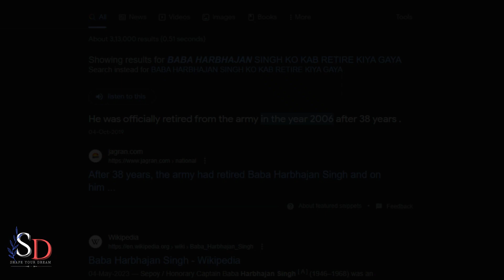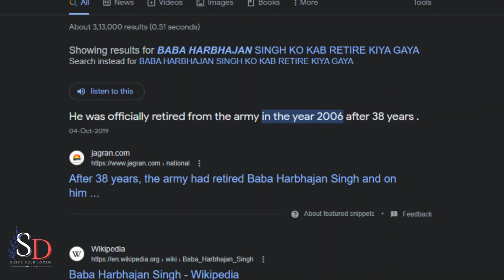baba harbhajan singh story | real story of baba harbhajan singh | indian army soldier real story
baba harbhajan singh story ||
real story of baba harbhajan singh ||
indian army soldier real story ||
इन शहीद की आत्मा आज भी चाइना बॉर्डर पर पहरा देती है ||
Baba Harbhajan Singh Real Story in Hindi ||
बाबा हरभजन सिंह ||
कैसे इस शहीद की आत्मा आज भी करती है देश की रक्षा ? ||
 Baba Harbhajan Singh Story Indian Army ||
baba harbhajan singh ki kahani ||
baba harbhajan singh movie ||
The unsung hero of Nathu La ||

शहादत के बाद भी चीनी सेना की पूरी खबर रखते हैं हरभजन सिंह, जानें-इनके बारे में सबकुछ
Baba Harbhajan Mandir बाबा हरभजन के बारे में कहा जाता है कि शहादत के बाद भी वे ड्यूटी पर तैनात रहते हैं। आज भी बाबा चीनी सेना पर नजर रखते हैं और जब कभी चीनी घुसपैठ करने की कोशिश करता है तो बाबा भारतीय सैनिक को सूचित कर देते हैं।

दिल्ली, लाइफस्टाइल डेस्क। Baba Harbhajan Mandir: भारत अपनी संस्कृति और सभ्यता के लिए जाना जाता है। देश के विभिन्न हिस्सों में अनगिनत मंदिर हैं। इनमें कई मंदिर विश्व प्रसिद्ध हैं। इन मंदिरों में भक्तों की अटूट श्रद्धा है। बड़ी संख्या में श्रद्धालु देव दर्शन हेतु इन मंदिरों की धार्मिक यात्रा करते हैं। इसके अलावा, भारत में एक ऐसा मंदिर भी है। जहां शहीद भारतीय सैनिक की पूजा की जाती है। इस मंदिर में भारतीय सैनिकों की बड़ी श्रद्धा है। वहीं, चीनी सेना भी बाबा हरभजन मंदिर पर अपना सिर झुकाते हैं और उन्हें सलाम करते हैं। इस मंदिर के कई किस्से हैं। आइए, बाबा हरभजन मंदिर के बारे में सबकुछ जानते हैं-

कहां है मंदिर

बाबा हरभजन मंदिर सिक्किम में है। यह मंदिर राज्य की राजधानी गंगटोक से 59 किलोमीटर की दूरी पर नाथुला दर्रे ( 9 किलोमीटर दूर) पर स्थित है। बाबा हरभजन के बारे में कहा जाता है कि शहादत के बाद भी वे ड्यूटी पर तैनात रहते हैं। आज भी बाबा चीनी सेना पर नजर रखते हैं और जब कभी चीनी घुसपैठ करने की कोशिश करता है, तो बाबा हरभजन 3 घंटे पहले ही भारतीय सैनिक को सूचित कर देते हैं। ऐसा भी कहा जाता है कि जब कभी भारतीय और चीन सैनिक के बीच कोई वार्ता होती है, तो मीटिंग के लिए एक कुर्सी बाबा हरभजन जी के लिए आरक्षित रहती है।

कौन थे बाबा हरभजन सिंह

इतिहासकारों की मानें तो बाबा हरभजन का जन्म 30 अगस्त, 1946 को पंजाब के एक सिक्ख परिवार में हुआ था। वहीं, 9 फरवरी, 1966 को बाबा भारतीय सेना में नौकरी मिली। उनकी नियुक्ति नाथुला में हुई तो खच्चरों का काफिला ले जाने के दौरान पैर फिसलने से बाबा हरभजन नदी में गिर पड़े। नदी की तेज धारा बाबा को दूर ले गई। दो दिन की कड़ी मशक्कत के बाद बाबा का पार्थिव शरीर मिला। उन दिनों बाबा ने एक सैनिक को दर्शन में आकर कहा कि उनकी समाधि की स्थापना की जाए। साल 1982 में बाबा हरभजन की समाधि बनाई गई। वर्तमान समय में यह बाबा हरभजन मंदिर के रूप में जाना जाता है।

दिल्ली. सिक्किम में भारत-चीन सीमा पर एक सैनिक ऐसा भी है जो मौत के 48 साल बाद भी सरहद की रक्षा कर रहा है। आपको सुनने में ये थोड़ा अजीब जरूर लगेगा, लेकिन लोगों का ऐसा ही मानना है और दूर-दूर से लोग यहां बाबा हरभजन सिंह मं‌दिर में पूजा करने आते हैं। यही नहीं इस सैनिक ने मरने के बाद भी अपनी नौकरी जारी रखी है। फिलहाल, ये सैनिक अब रिटायर हो चुका है। 13 हजार फीट पर है मंदिर...

सिक्किम की राजधानी गंगटोक में जेलेप्ला दर्रे और नाथुला दर्रे के बीच बना बाबा हरभजन सिंह मंदिर लगभग 13 हजार फीट की ऊंचाई पर स्थित है। इस मंदिर में बाबा हरभजन सिंह की एक फोटो और उनका सामान रखा हुआ है।

ऐसे हुई थी बाबा हरभजन सिंह की मौत

बताया जाता है कि 4 अक्टूबर 1968 में सिक्किम के नाथुला पास में गहरी खाई में गिरने से सैनिक हरभजन सिंह की मृत्यु हो गई थी। लोगों का ऐसा मानना है कि तब से लेकर आज तक इस सैनिक की आत्मा यहां सरहदों की रक्षा करती है।

चीनी सैनिक भी खाते हैं खौफ

सरहद पर बाबा हरभजन सिंह की मौजदगी पर देश के सैनिकों को पूरा विश्वास है, साथ ही चीन के सैनिक भी इस बात को मानते हैं और डरते हैं कि बाबा बॉर्डर की रखवाली पर मुस्तैद हैं, क्योंकि उन्होंने भी बाबा हरभजन सिंह को मरने के बाद घोड़े पर सवार होकर बॉर्डर पर गश्त करते हुए देखा है।

Sepoy/Captain "Baba"        :-                          Baba Harbhajan Singh
South-east Sikkim
Rank                                       :-                        Sepoy/ Captain (Honorary)
Service number                    :-                        2456687
Unit                                         :-                        23rd Punjab Regiment
Awards                                   :-                        Maha Vir Chakra